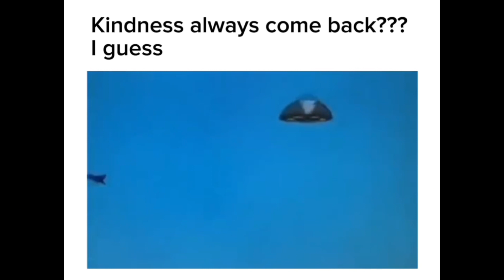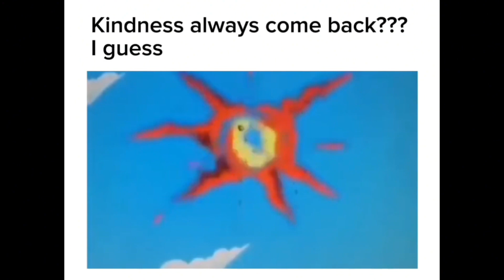Everyone fights for it, only one gets it in the end